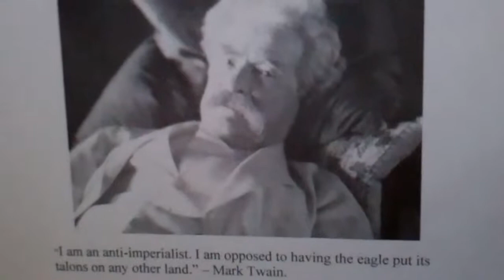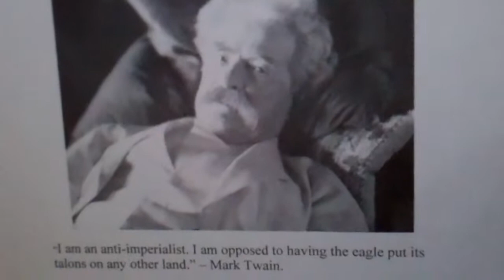mark twain anti-imperialist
Mark Twain wrote against the war in the philippines. He was part of something called, "the anti-imperialist league." This was all in his much later life. Image is in the public domain.